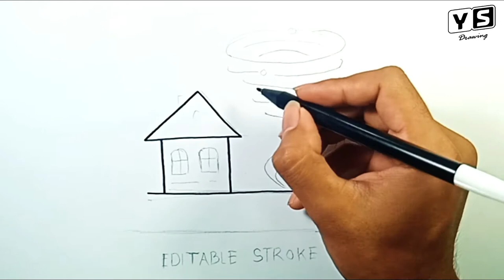How to draw Cyclone